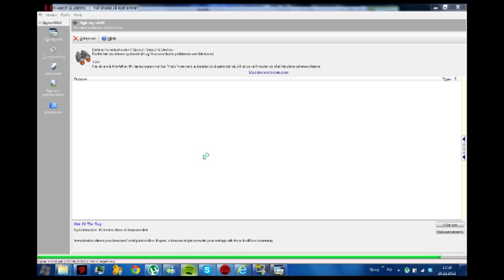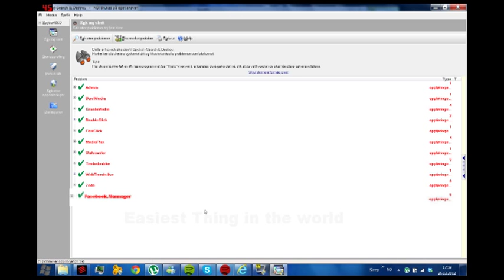How to Remove a Facebook virus - Tutorial (Short and easy)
This is a tutorial how to remove a facebook virus.
the virus can post automatic videos. so try spybot

Best momment: 1:01